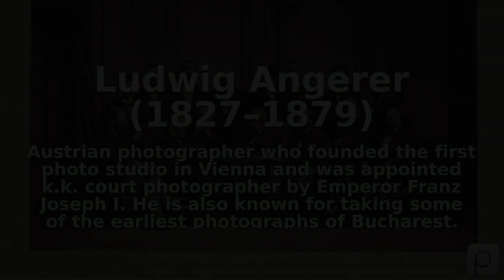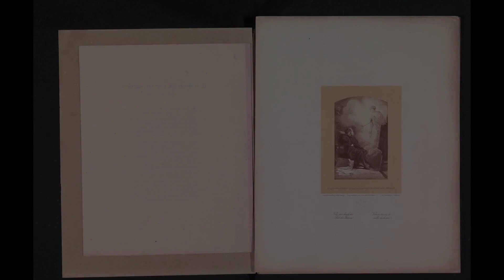Ludwig Angerer (1827–1879). Find public domain images of Ludwig Angerer (1827–1879) at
Austrian photographer who founded the first photo studio in Vienna and was appointed k.k. court photographer by Emperor Franz Joseph I. He is also known for taking some of the earliest photographs of Bucharest.